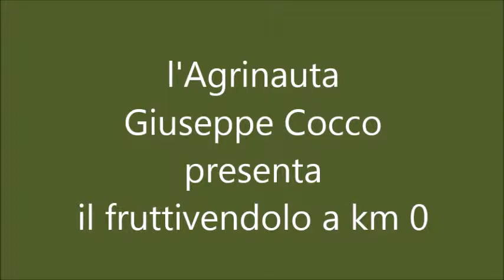Il Fruttivemdolo Agricoltore a Km 0